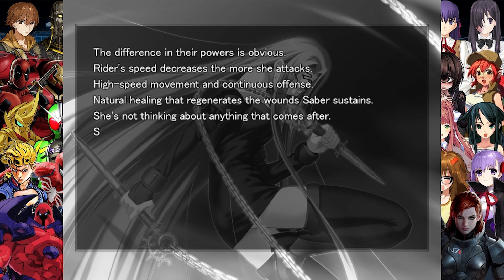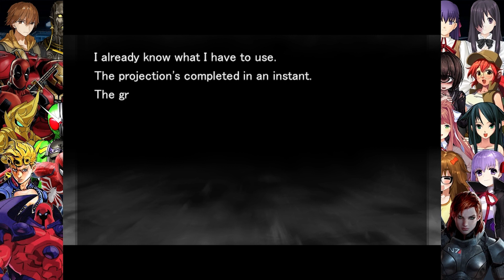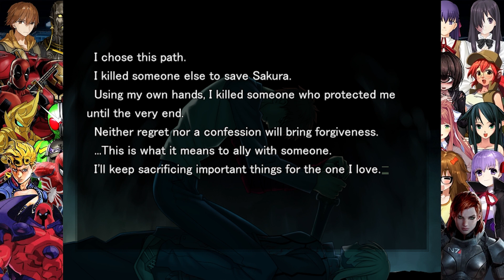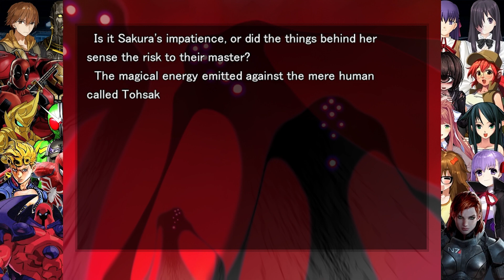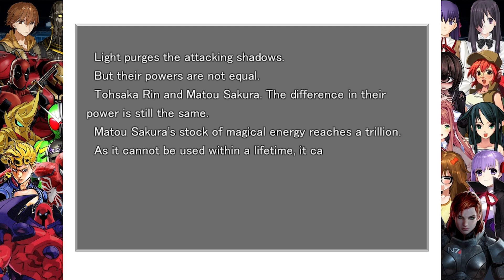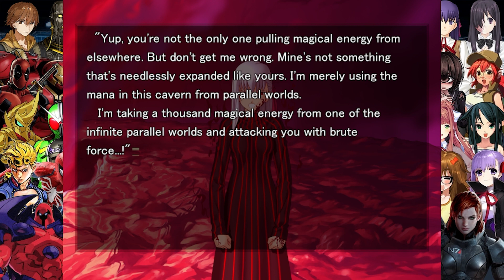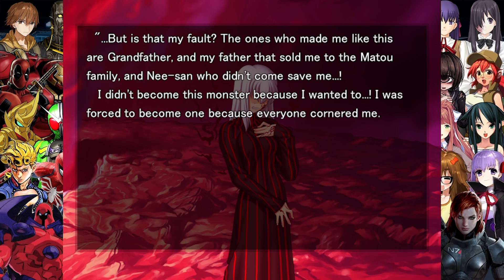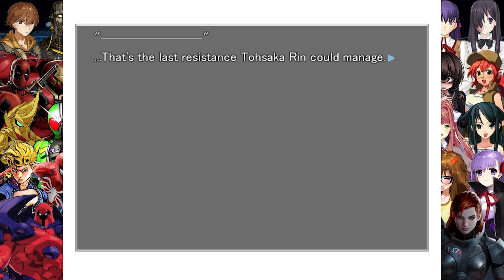F/SN: Heaven's Feel [86]: Fall of the Black Swordsman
F/SN: Heaven's Feel